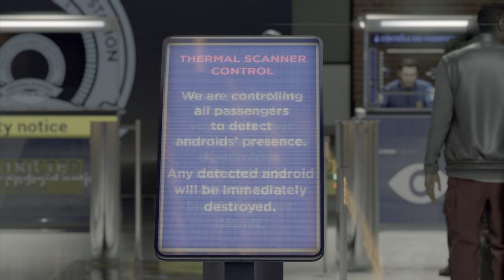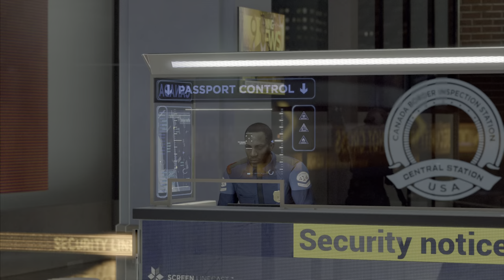Detroit - Become Human Gameplay: "Canada, so Near"/ Interactive Story (Kara's Last Episode) Ep. 36